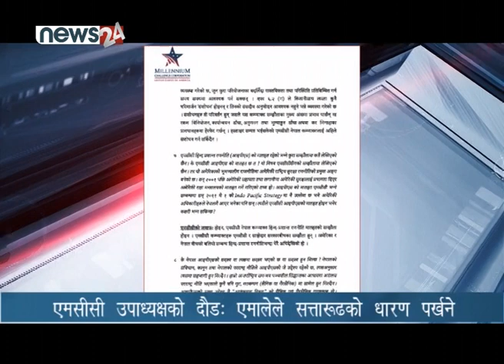एमसीसी उपाध्यक्षको दौडः एमालेले सत्तारुढको धारण पर्खने- NEWS24 TV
नेपालमा विवादित बनेको अमेरिकी सहयोग परियोजना एमसीसीकी उपाध्यक्ष फातिमा सुमारसहितको टोली नेपालमा आएसँगै यो विषय पुनः तातेको छ । सरकारले एमसीसीका बारेमा प्रष्ट हुन भन्दै पठाएका प्रश्नहरुको जवाफ दिएको भोलिपल्टै काठमाडौं आइपुगेको एमसीसीको उच्च टोलीले भेटघाट शुरु गरिसकेको छ । तर, एमाले अध्यक्ष केपी शर्मा ओलीले सभामुखले एमसीसी अगाडि बढाउन नदिएको भनेर सत्तारुढ र प्रतिपक्षको मतभेद भेटवार्तामा देखाउन खोजेका छन् ।
एमसीसी उपाध्यक्षको दौडः एमालेले सत्तारुढको धारण पर्खने